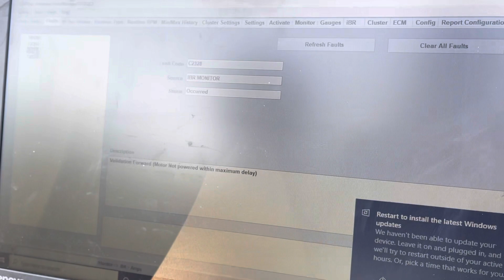Spark trixx fault diagnostic with candoo pro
Quick video from what we found when diagnosing the check engine faults on my 2018 seadoo spark, and some quick videos of my new friends modified jetskis!
U0129 B2200 C2328 C2114
IBR lost communication

Sorry about the bad video I forgot my sd card for my go pro and didn’t record much… based on what I found on the internet it sounds like a bad connection, so I’ll be taking the top off again in the future.